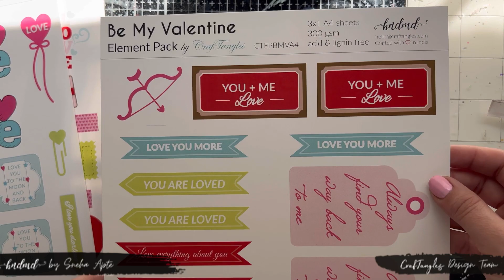Easy Valentine Mini Album Tutorial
Holla,

Hope you enjoyed today's tutorial
Thanks,
Team HNDMD